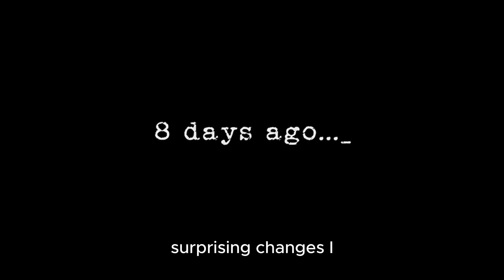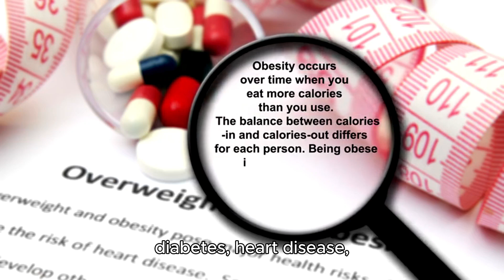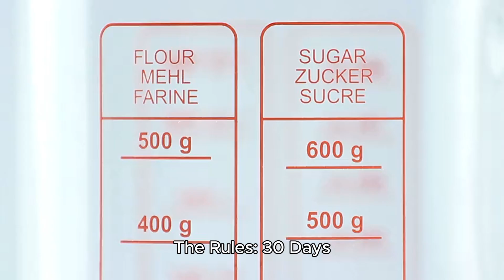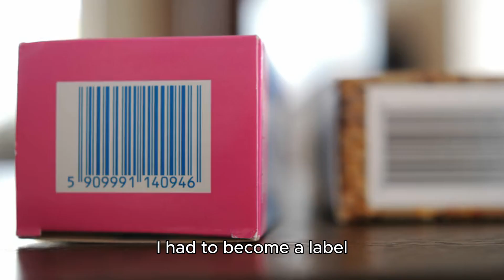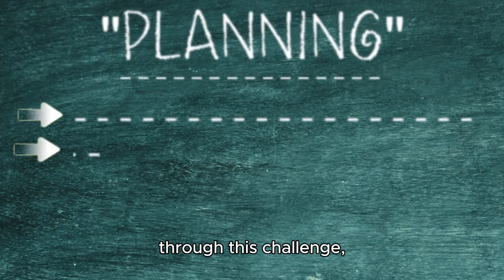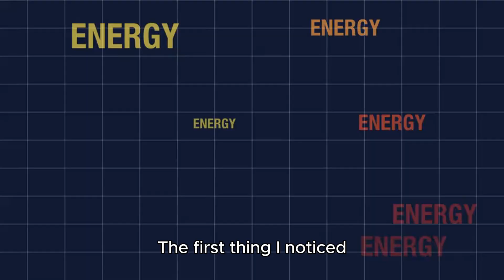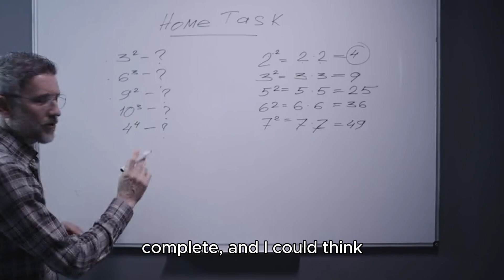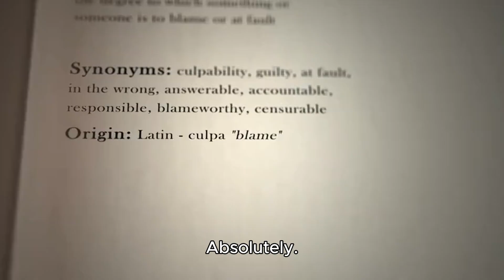What Happens When You Try the 30 Day Sugar Detox Challenge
Are you ready to kick your sugar cravings to the curb? In this video, we dive into the experience of taking on the 30-Day Sugar Detox Challenge! Join us as we explore what really happens to your body and mind when you eliminate sugar from your diet for a whole month.

We’ll discuss the physical and emotional changes you can expect, the challenges you may face, and the surprising benefits of reducing sugar intake. From mood swings to cravings, we cover it all! Whether you’re looking to improve your health, lose weight, or simply feel better overall, this video will provide valuable insights and tips to make your detox journey successful.

Share your thoughts or experiences with sugar detox in the comments below. Let’s take this journey together!